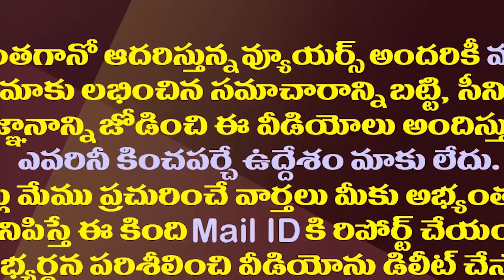రామోజీరావు మరీ ఇంతగా భయపడుతున్నారా.!?| Is Ramoji Rao Afraid Of- CID Searches In Margadarsi?